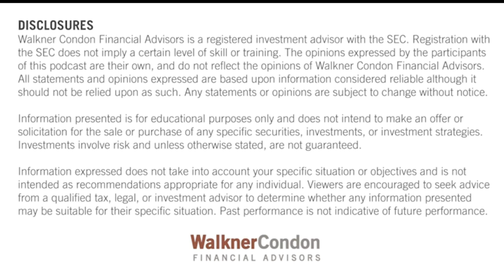Advantages of Citizenship Diversification with Henley and Partners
Isabel Quintero joins Keith, Stan, and Syl to discuss the services Henley and Partner offer their clients and the environment of international residency.